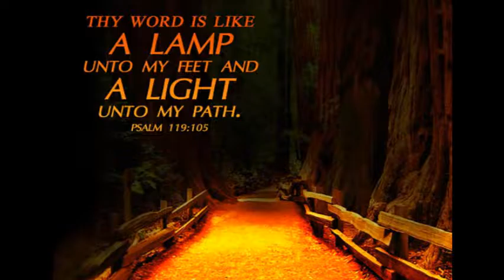CHILDREN OF FAITH photo Collections 2013 14